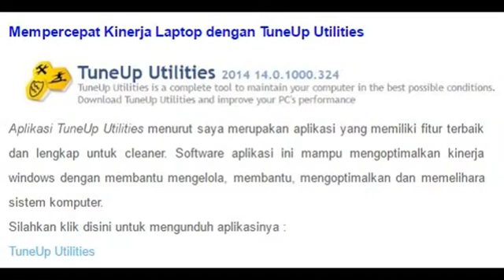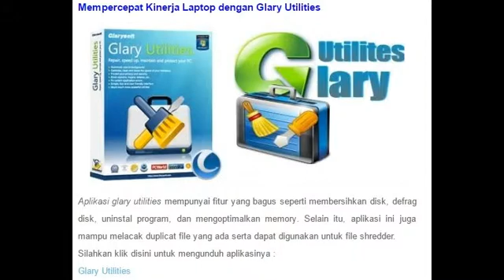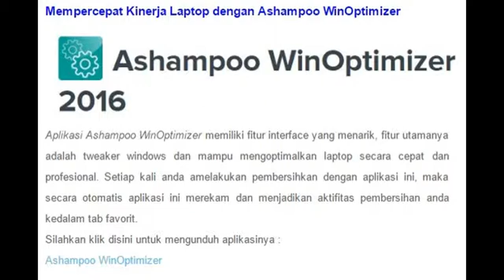9 Aplikasi Mempercepat Kinerja Laptop Windows Terbaru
- 9 Aplikasi mempercepat kinerja laptop windows ini pada umumnya digunakan pada windows 7 atau 8, namun tidak menutup kemungkinan anda mencobanya pada windows 10. Komputer atau laptop yang digunakan setiap hari secara rutin tanpa perawatan menggunakan software atau secara manual menghapus file-file yang dirasa kurang penting akan menjadi lemot, bahkan kinerja laptop/komputer semakin lambat. Hal ini biasanya terjadi karena menumpuknya file registry di dalam memory laptop/komputer. Jika melakukan pembersihan secara manual akan sangat merepotkan sekali, jadi kali ini saya akan mengulas beberapa aplikasi/software yang biasanya digunakan untuk membantu mempercepat kinerja laptop anda.
Selengkapnya